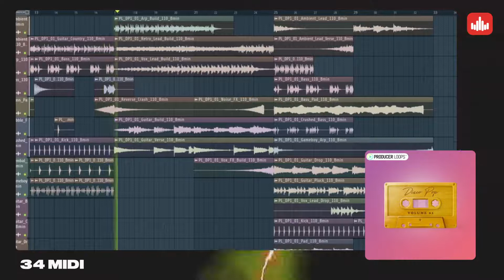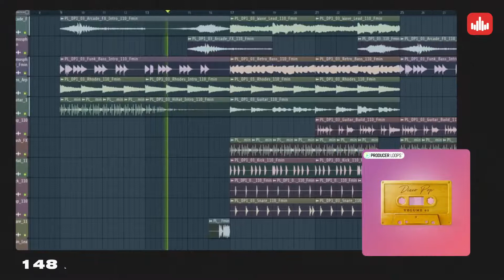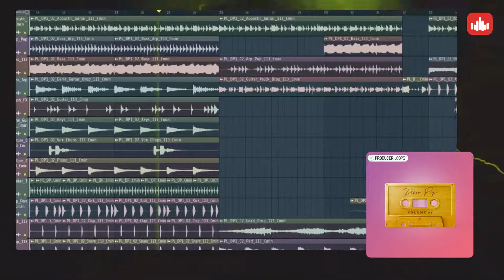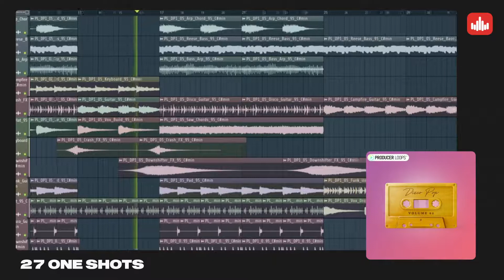DISCO POP VOL1 - Producersources.com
'Disco Pop' by Producer Loops brings all the elements needed to create the freshest modern Disco Pop Hits with 145+ Loops, 25+ One-Shots, and 30+ MIDI Files. This pack features live, soulful and funky guitars performed by an award-winning New York session musician who has worked with many Grammy-Winning Pop Artists.

Inside, you'll find perfectly processed retro-style drums, saturated synths, live funky guitars, vocal chops, and tape-processed chords that cut through the mix in five incredible multi-format, song-style original compositions. Supplied in various formats, this versatile product allows you to access all of the sounds necessary to create instant Disco Pop Hits.

We've also created the very best throwback drum grooves alongside ground-breaking processing techniques, powerful analog synth basslines, and catchy, hit-ready synth harps and leads.